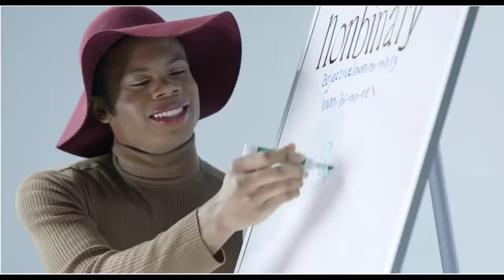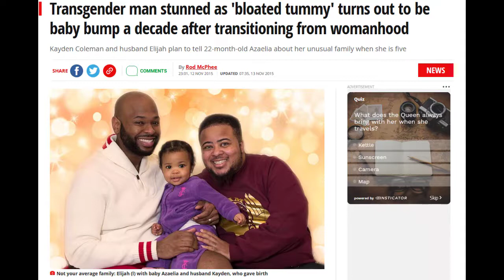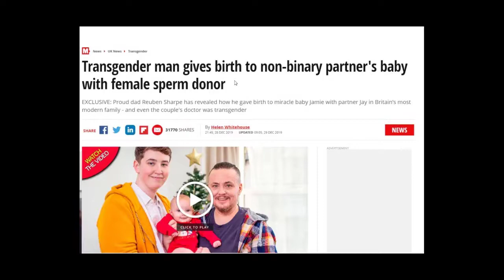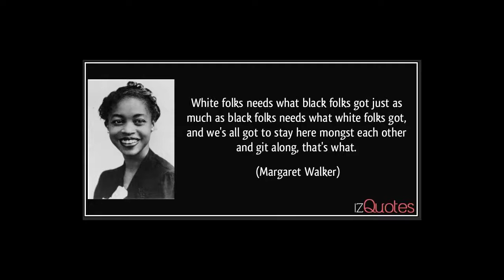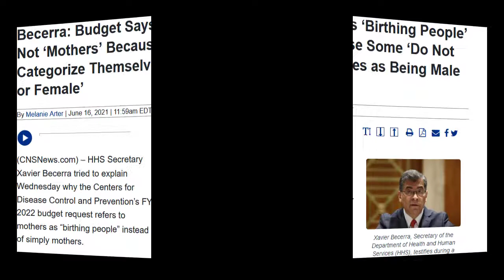Mothers are now called Birthing People!!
Mothers have been re-classified as Birthing People!!!